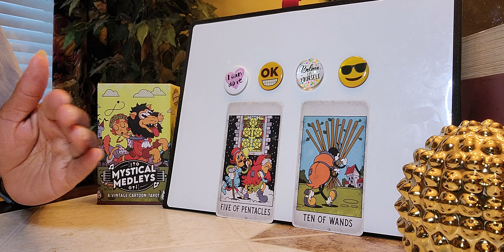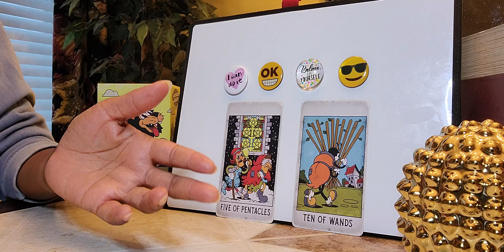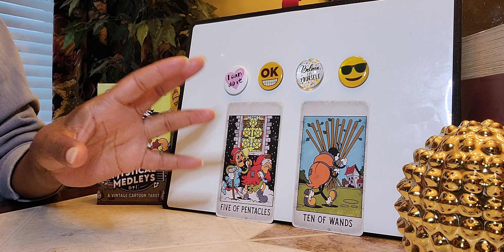Libra, someone you know is going to be rich.